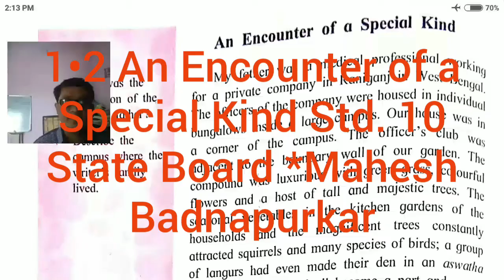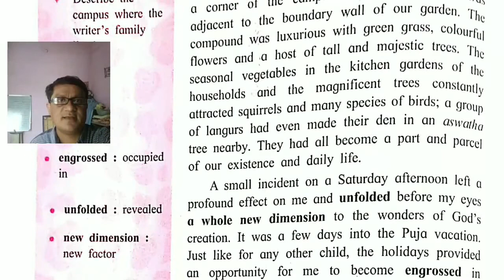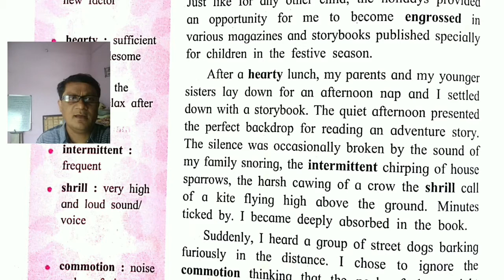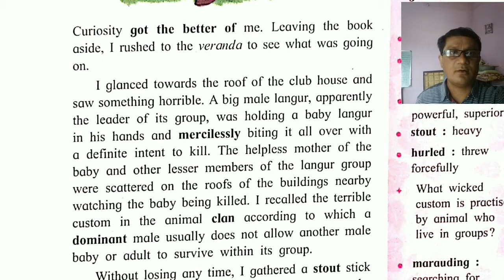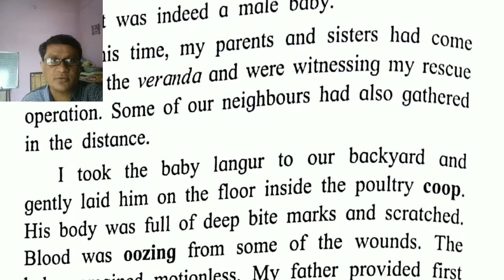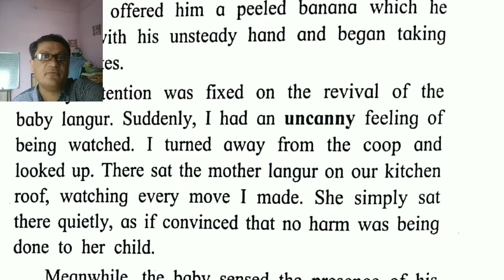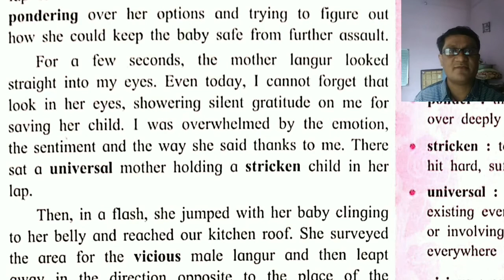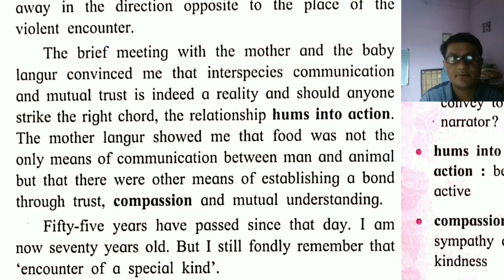English_class_10 MH-BoarD || An Encounter of a special kind 1.2 || By Mahesh Sir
Hello Students this is the english premier class where you can chat while watching the video but the master teachers will not be able to respond you quickly as this is not the live class...
After the class, you can watch this particular video from our channel in the form of recorded video as usual...

Learnon Stepahead Courses Benefits: -
1. Learn from your favourite teacher
2. Dedicated DOUBT sessions
3. Unlimited Access
4. Real time interaction with teacher
5. You can ask doubts in live class
6. Limited students